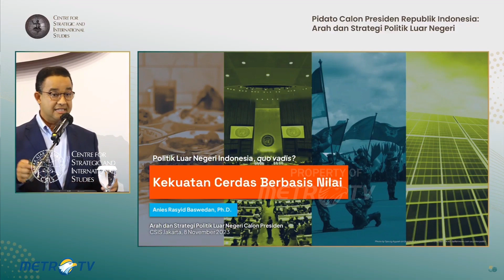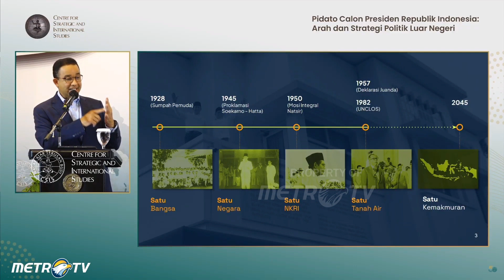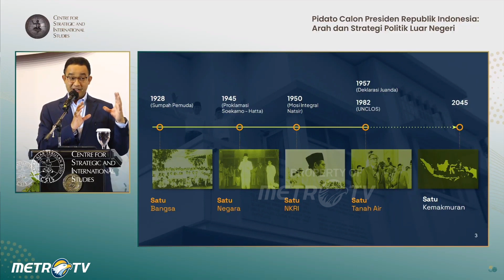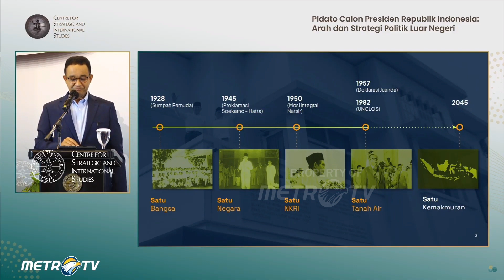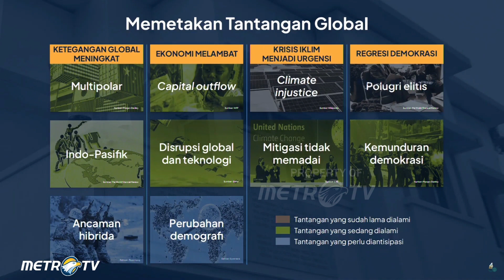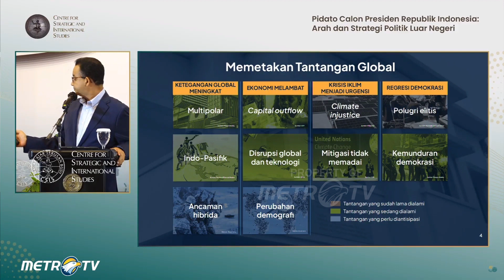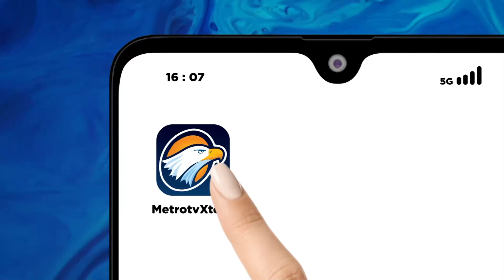Ini Penjelasan Anies soal Indonesia Maju 2045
MetroTV, Calon Presiden Anies Baswedan yang diusung oleh Koalisi Perubahan menjelaskan visi misi Indonesia maju 2045.

Dalam pemaparannya, Anies menegaskan visi misi Indonesisa 2045 ini lebih ditekankan kepada kemakmuran yang dirasakan seluruh masyarakat.